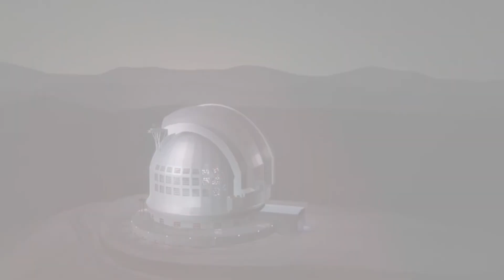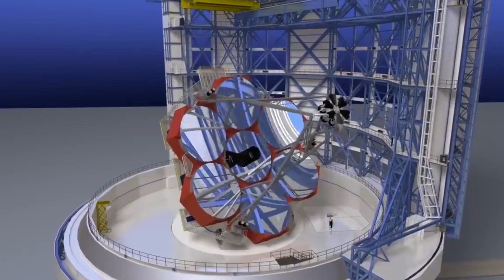World's TOP 10 Space Telescopes with the Most Astounding Views!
In this episode, gear up to discover the World's Top 10  Largest Deep Seeing Space Telescopes In Human History! Join us on a journey through the cosmos as we unveil the top 10 largest space telescopes ever constructed that have allowed us to see our deep space. These monumental observatories have redefined our understanding of our universe.  Discover their immense engineering feats, unparalleled scientific contributions, and the profound impact they've had on astronomy and space exploration. Explore the wonders of deep space observation with us and uncover the stories behind these giants of the celestial  realm.